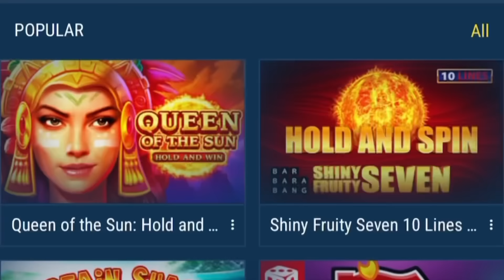La ASESIN4RON FRENTE a su HIJA para ROBARLE